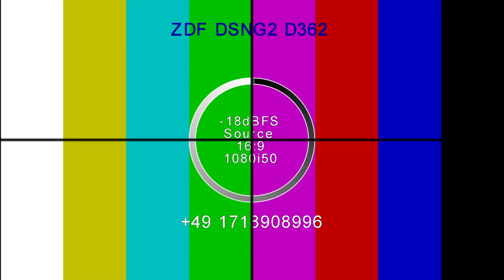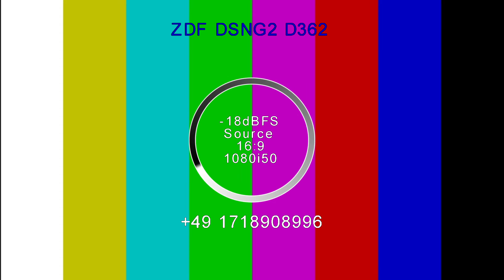18dBFS Source 16:9 1080i50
ZDF SNG D362 -18dBFS Source 16:9 1080i50